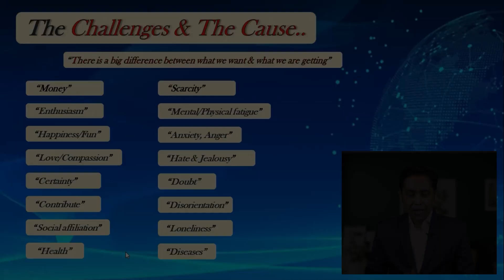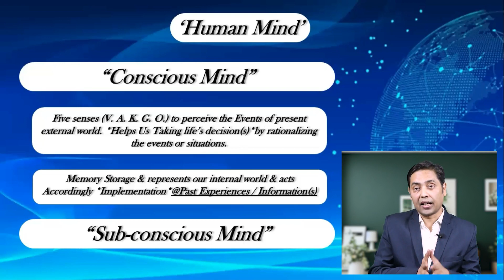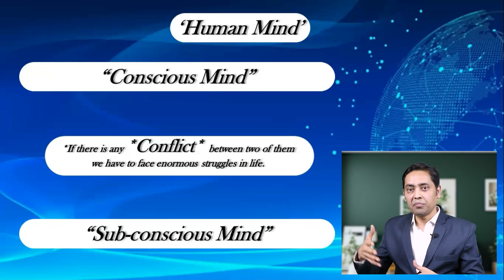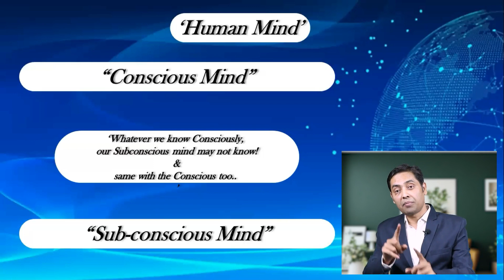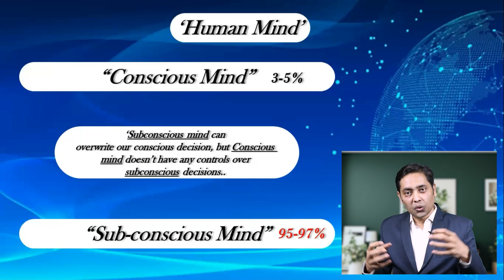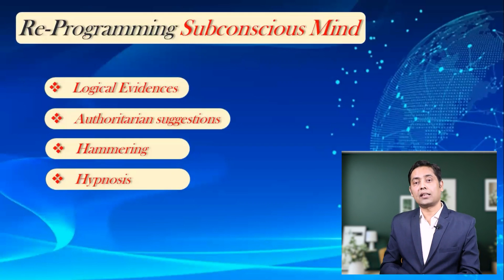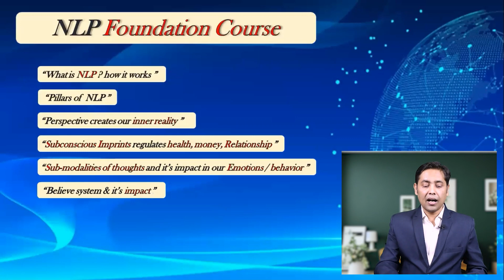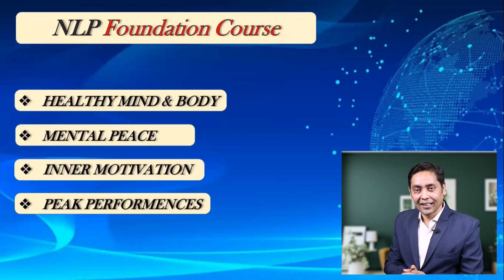How To Re-programme Conscious & Sub-conscious Mind [ चेतन Vs अवचेतन मन ]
About Video - Without knowing your mind and it's functioning levels you can not able to re-programme it according to the new matrix or parameters of success in this new era (world order). This video will help you to understand human mind in a simple manner with advance findings.
Unlock your Sub-conscious power with our life-changing affirmation course

Transform your mindset and achieve your goals with 11 day's power packed course that will rewire your brain for success

Course Highlights:
✅THE MONEY MIND
✅THE HEALER WITHIN
✅TRAUMA HEALING [ DELETE TRAUMATIC OR DEPRESSIVE MEMORIES]
✅PAIN INTO PLEASURE
✅GOAL VS OUTCOME
✅THE REALIST MIND
✅THE CRITIC MIND
✅THE CHALLENGER WITHIN
✅THE CONGENITAL WINNER
✅THE SPIRITUAL MIND
✅THE GIANT YOU

NURTURE THE INNER SEED OF SUCCESS 🌱 [COMPLETE COMPREHENSIVE VIDEO COURSE] +

💥 Who wants to

👉 Create real motivation
👉 Reprogram Sub-conscious Mind
👉 Take Charge Of Own Peace & Prosperity
👉 Increase Emotional Stability
👉 Blueprint Of Success

Access & Enjoy The Course On Your Own Convenient Time [Life Time Access]